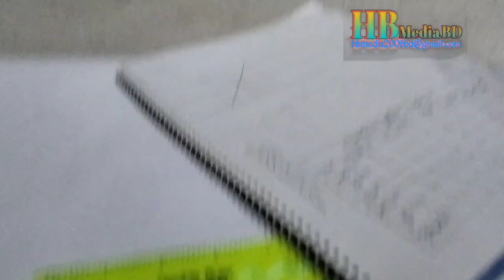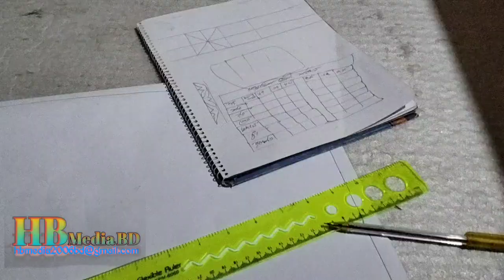দুষ্টামী কাকে বলে!.....